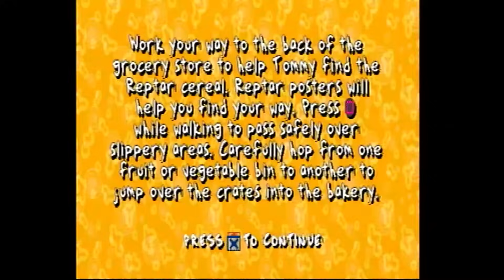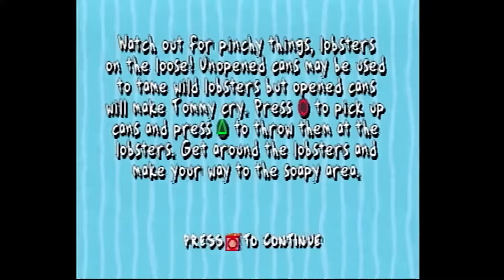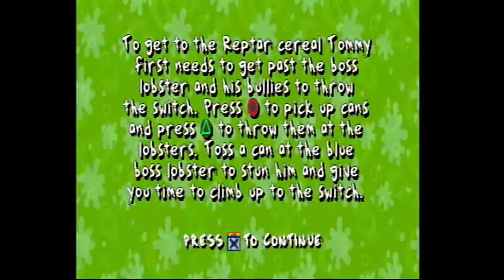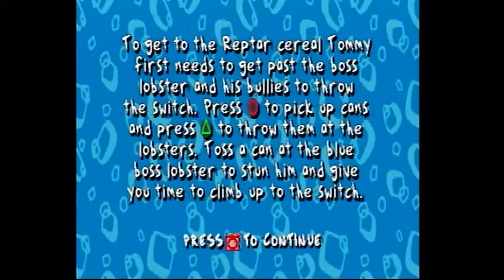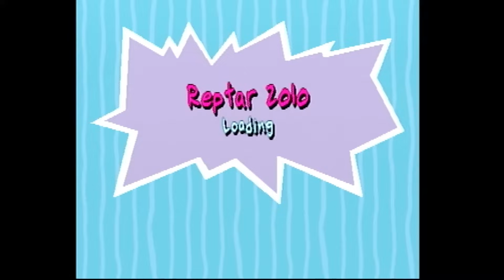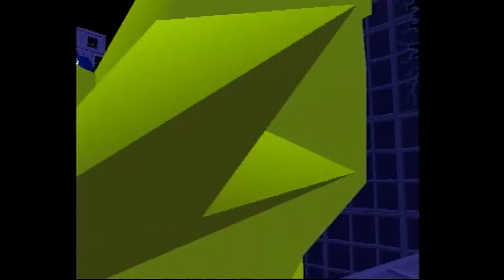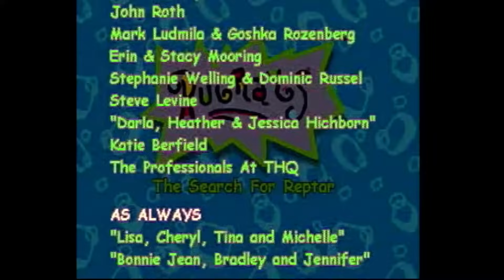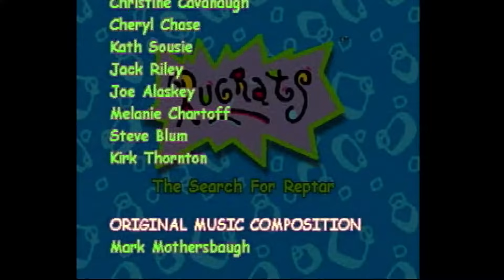ProZD Plays Rugrats: Search for Reptar [FINALE] // Ep 04: Hault, I am Reptar!